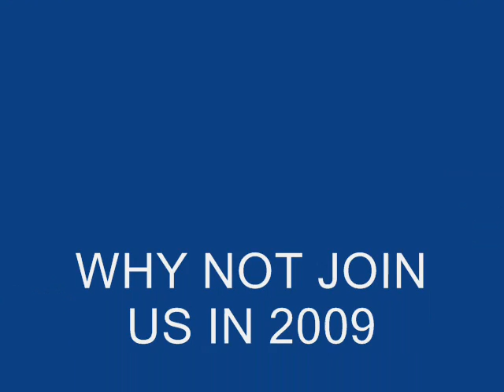Chryslers At brooklands 2008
A yearly gathering of Chrysler powered vehicles